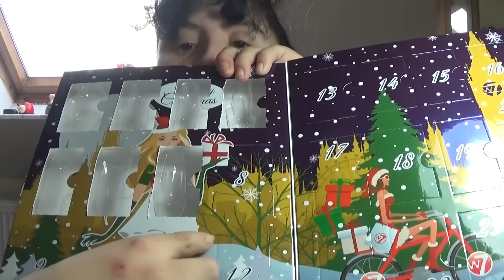Adventskalender # 8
Entschuldige, dass dieses Video erst heute Abend online kam. Hoffe, dass es euch dennoch noch gefällt.

Würde es gerne als Fan Post veröffentlichen im Video. Aber schreibt drauf, ob ich es vorlesen darf. Wenn nicht. Lese ich es für mich alleine.